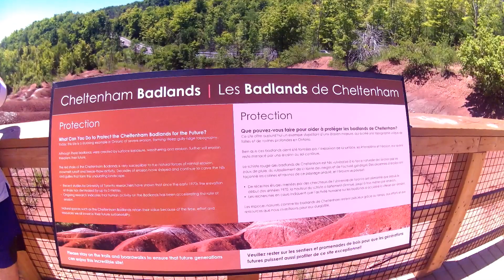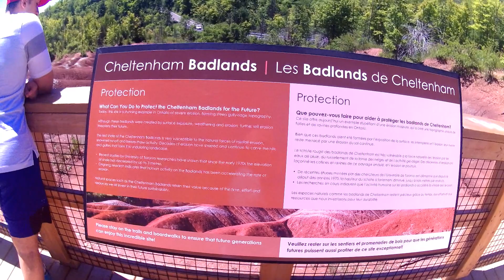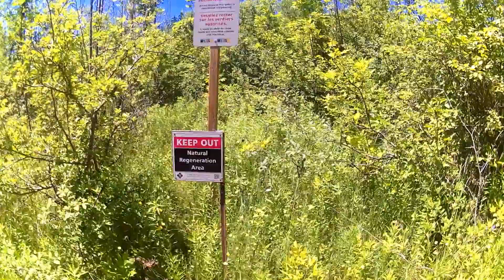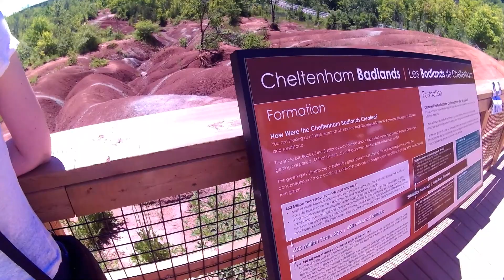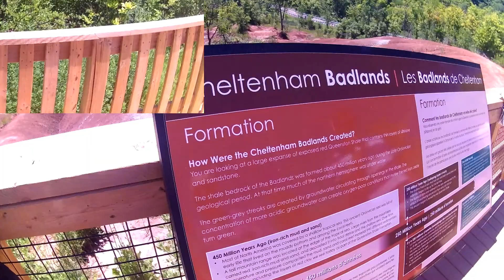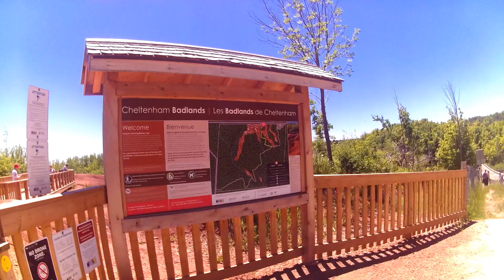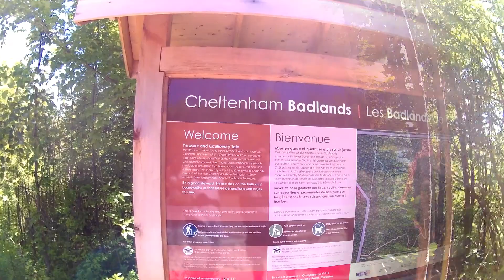Hike with us : Caledon Badlands & More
The Cheltenham Badlands

The formation was exposed by poor farming practices in the 1930s that led to soil erosion and exposed the underlying shale.

At one point in time, the Cheltenham Badlands were occupied by a large river. The hills signify the riverbed and as you follow the trail, you begin to see the river history of the badlands. Thousands of years ago, this lake dried out resulting in today's version of the Cheltenham badlands.

The formation is mostly red in colour due to iron oxide deposits with some faint green streaks due to ground water percolation changing the red iron oxide into green iron oxide.